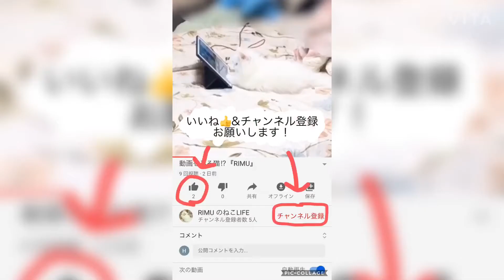頭隠して尻隠さず🐾ラガマフィンRIMUのねこLIFE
《毎週の夜の金ょぅ、土ょぅ、日ょぅ》に更新予定🐾
飼い主の励みになるので、ぜひ

【動画説明】
ダンボールが大のお気に入りになりました♡
隠れて遊んでますが、尻尾がでてます（笑）
本当に『頭隠して尻隠さず』とはこういうことなんですね（笑）

ープロフィールー

おやつ代稼ぎ中見習いのニャンチューバーラガマフィンの白毛猫

名前:RIMUリム
性別:女の子♀
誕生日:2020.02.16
種別:猫/ラガマフィン
チャームポイント:ふわふわの白い毛に青い目

RIMUの動画をいつも見て頂きありがとうございます。
これからも『RIMUの猫LIFE』を撮っていきますので、よかったら、

拡散もして頂けると嬉しいです！

飼い主の励みになります。